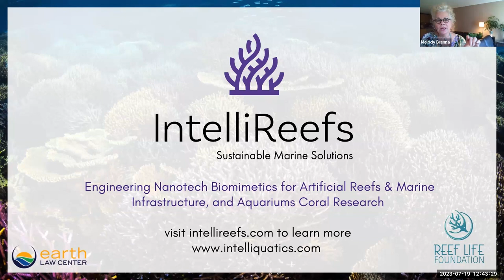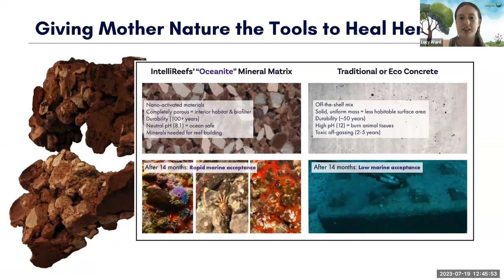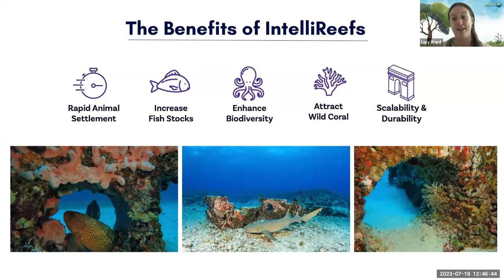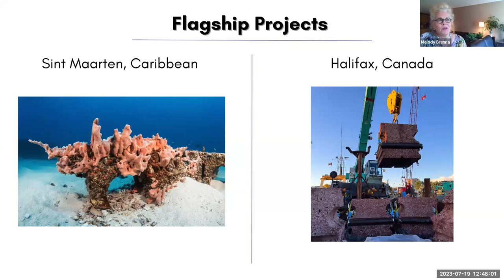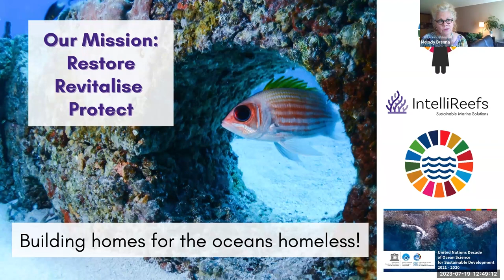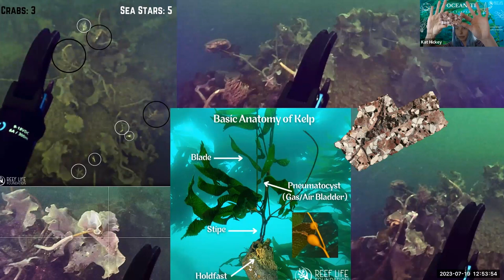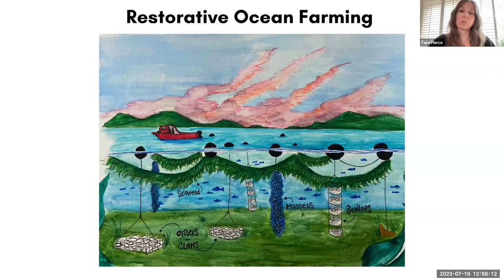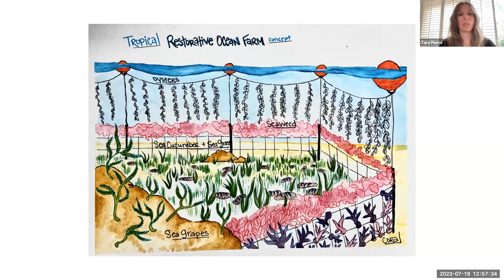All-Women IntelliReefs Team WOWS Earth Law Center | 🌊 Full-Length OCEAN RESTORATION Presentation! 🌊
Empowering Brilliance: All-Women IntelliReefs Team Full Presentation to Earth Law Center Summer Class!

On July 19th, 2023 the IntelliReefs Team delivered a talk on the Earth Law Center (ELC) Summer Course! Have a look at the video for a taste of the presentation and an insight into the bioenhancing properties of Oceanite powered IntelliReef systems. Thank you to Tony Zelle for introducing IntelliReefs to the class, and being such a wonderful global partner!

The award-winning course is taught by industry experts on a wide range of topics surrounding Earth Law, Ecocide, Indigenous Legalities and Ecocentric Governance. Our team delivered an introductory dive into Oceanite powered IntelliReef systems and their capabilities, as well as some of our future plans in topics like Restorative Ocean Farming. With over 200 participants from over 35 countries in the course, we were thrilled with the level of enthusiastic involvement and stimulating conversations surrounding our reef and kelp systems.

In this Oceans and Rivers class we presented alongside some renowned experts in the field of Earth Law:
- Rachel Bustamante, who presented on Ocean Rights and some of the advances made at ELC, and globally.
- Irikefe Dafe, who presented on the River Ethiope and some of the inspiring advancements made by his team at the River Ethiope Trust Foundation.
- Kevin Schneider, who spoke more on Ocean Rights laws and delved into ELCs work with the Southern Resident Orcas.
- Dr Rachelle Adam, who presented on the Ein Lavan Springs and their importance in Jerusalem.

The Rights of Nature are a deeply important topic, and the work of ELC is something we will continue to support into the future. The combining of Ocean restoration with the all important protection measures that ELC furthers globally is the key to timely Ocean and global protection of Nature.